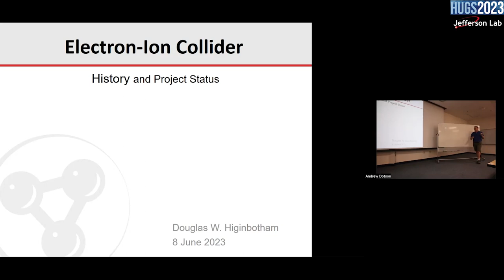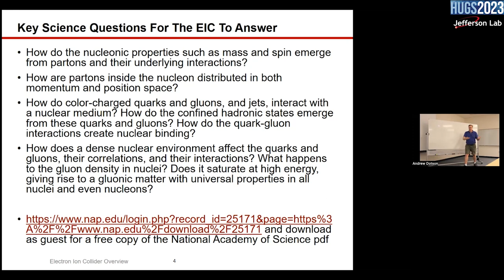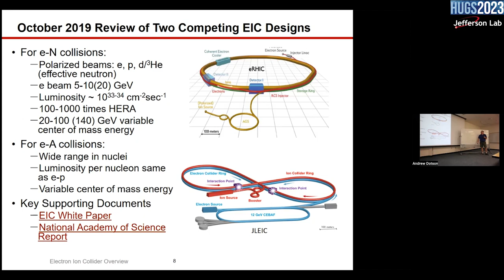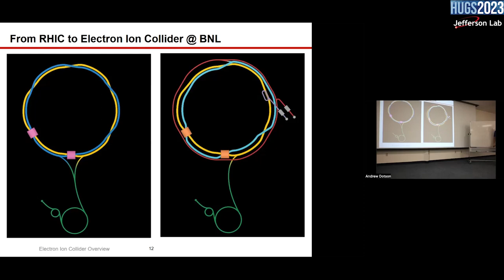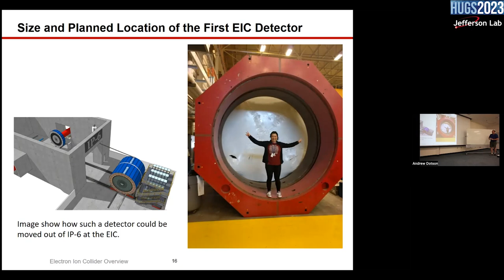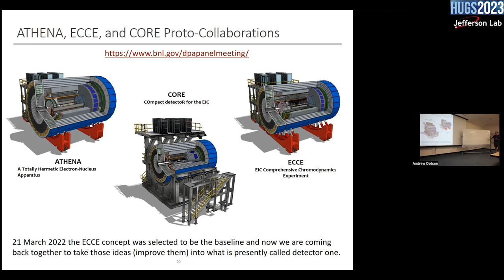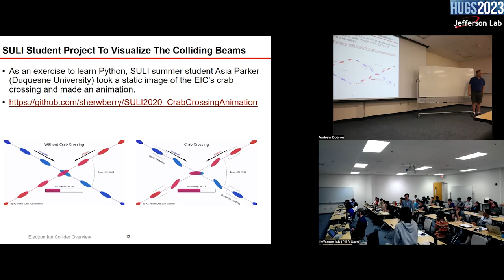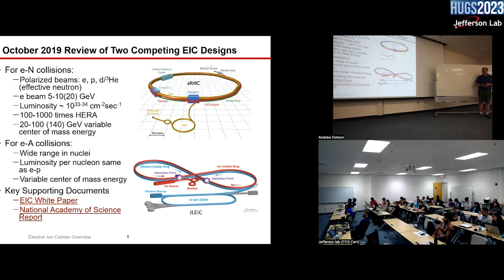Electron-Ion Collider Part 1/3 (History and Project Status) Doug Higinbotham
Dr. Douglas Higinbotham gives part 1/3 of the lectures on the Electron Ion Collider (EIC) during HUGS 2023 at Jefferson Lab.